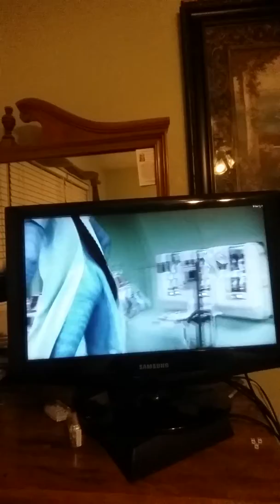Space Boy marrying the movie avatar.